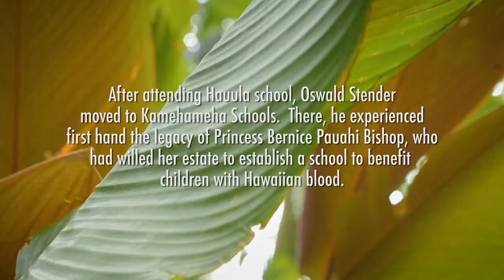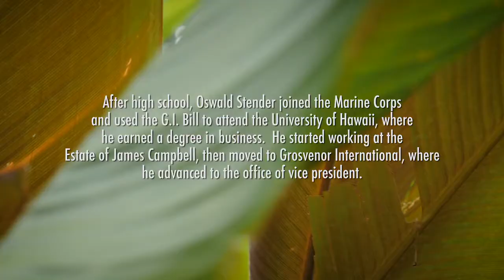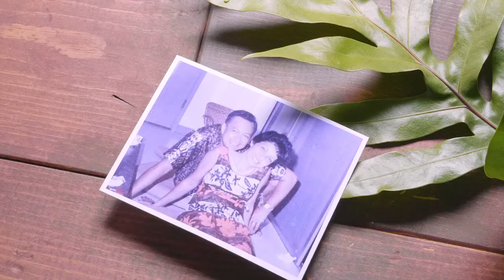#52 Oswald Stender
The Wisdom of Hawaii's Elders / KIKU TV